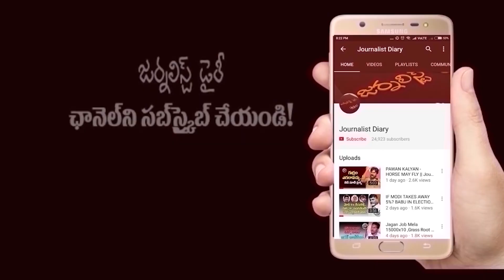Journalist Diary-SATISH BABU - పవన్ అంటే ఇష్టం... అయినా లెక్క లెక్కే!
JournalistDiary- SATISHBABU - పవన్ అంటే ఇష్టం... అయినా లెక్క లెక్కే!